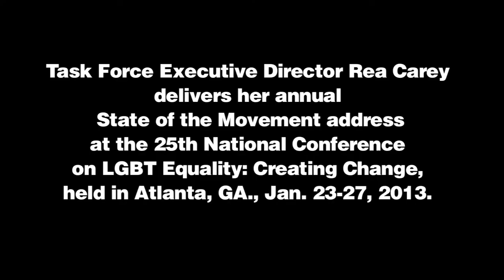Rea Carey delivers State of the Movement at Creating Change 2013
Task Force Executive Director Rea Carey delivers her State of the Movement speech at the 25th National Conference on LGBT Equality: Creating Change, held in Atlanta, GA., Jan. 23-27.